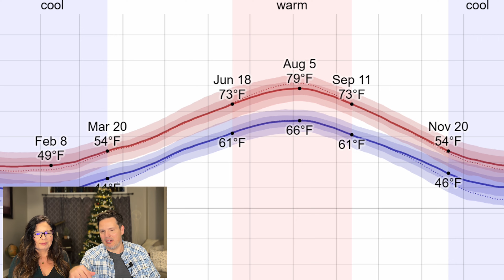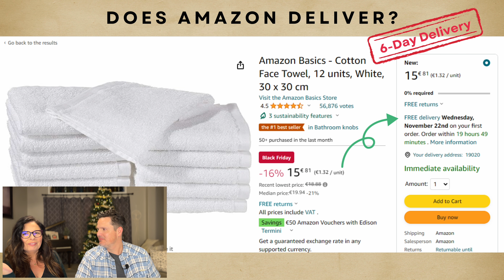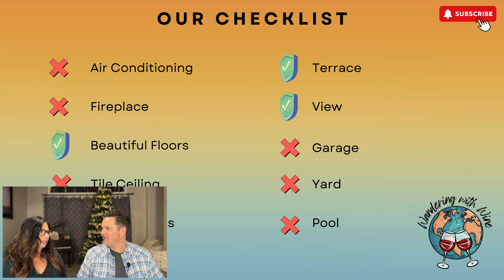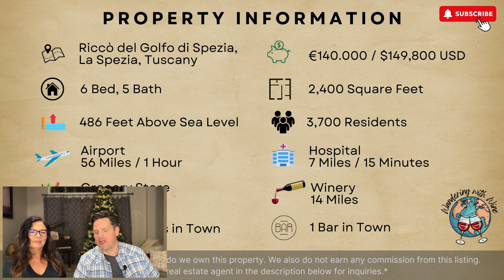6 Bed/5 Bath House for Sale in Liguria, Italy | Fantastic Italian Home for Sale with Stunning Views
This fantastic Italian home for sale is a move-in ready 6 Bed, 5 Bath detached house with expansive mountain views for sale in Liguria, Italy - soooo close to Tuscany! This beautiful property for sale in Italy is in the mountainside town of Riccò del Golfo di Spezia. If you are looking for a large-renovated house with gorgeous views for around $150,000 this may be the perfect one for you. What are you waiting for! ;) **UPDATE: THIS HOME HAS SOLD**

🏡 Need help finding your dream property? We offer property search services.

🗣️ Do you have a property you'd like us to feature?

🙌🏽 Are you a super fan who loves our content? Please consider supporting us

ABOUT WANDERING WITH WINE
🇮🇹We share beautiful Italian homes for sale every Friday at 6p ET.🇮🇹 Welcome! We are Jaime & Biaggio, a married couple of over 18 years whose dream is to move to ITALY, enjoy some vino, and live in a charming Italian town. Both of us are Italian-Americans and we are working on our dual citizenship, as well as patiently learning the language😉 Join us EVERY FRIDAY AT 6PM ET where we bring you a fun, informative video that shares all of our research on amazing houses for sale in Italy and the surrounding areas. See you soon! Salute!!✨🍷